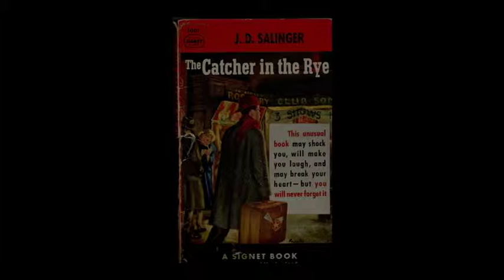REEL AUTHOR: It's Simply Simon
IT'S SIMPLY SIMON "Rants In His Pants".
Available NOV.1st on AMAZON.COM.

Capture & Edit by teresa crespo hartendorp.
Animation by Tanya McClure. Music by Liane Curtis.